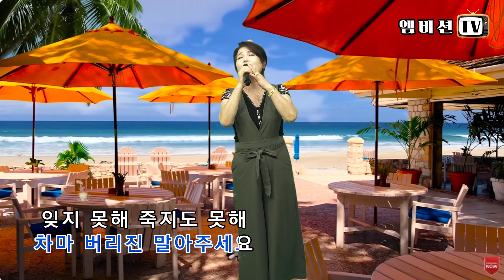가락지 - 김인영 (원곡: 황진희) / 엠비션TV